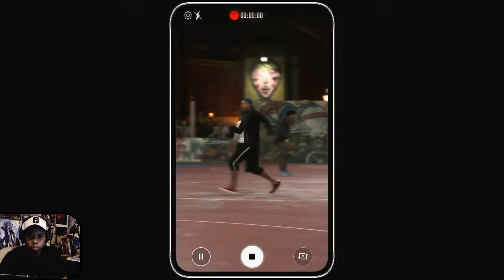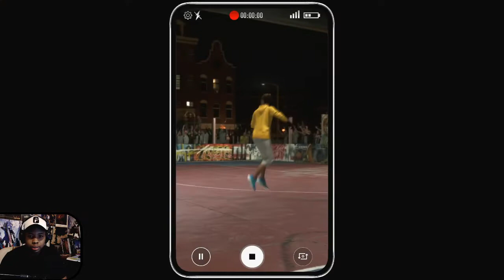O STREET DO FIFA VAI MATAR O PES 20 ? - DEMO FIFA 20 (FUTEBOL VOLTA)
Bora hoje testar o modo Futebol volta da Demo do FIfa 20 e ver se vai chamar mais a atenção do que o PES 20.

Nos dê aquela força para melhorar o canal cada vez mais

★GOSTA DE TECNOLOGIA? CONFIRA ABAIXO NOSSO DESTAQUE GEARBEST DO DIA★